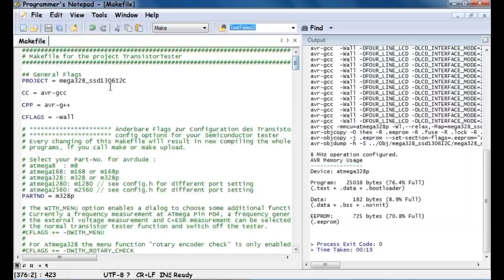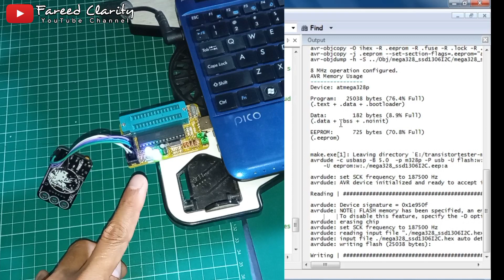Cara Membuat OLED Transistor Tester atau OLED Component Tester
Inilah adalah proses pembuatan rangkaian OLED Transistor Tester atau Component Tester yang menggunakan Display OLED yang layout PCB nya di cetak di situs PCBWay.com. Ukurannya sangat kecil namun dengan fitur yang sangat lengkap dan otomatis mendeteksi komponen yang diukur dan juga otomatis mendeteksi susunan kaki komponen, video ini menampilkan dari awal pembuatan, isi firmware sampai tes beberapa komponen berbeda.